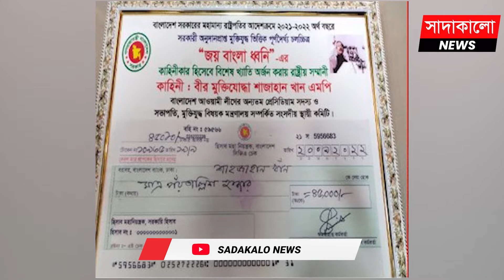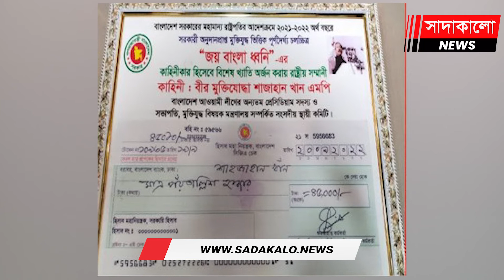সিনেমায় নাম লেখালেন শাজাহান খান! কেন সিনেমায় যুক্ত হলেন আওয়ামী লীগ নেতা ? সাদাকালো নিউজ | sadakalo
সিনেমার জন্য ৪৫ হাজার টাকা পেলেন শাজাহান খান! সিনেমায় নাম লেখালেন শাজাহান খান! কেন সিনেমায় যুক্ত হলেন আওয়ামী লীগ নেতা ? দেশের রাজনীতির মাঠে বলিষ্ঠ ব্যক্তিত্ব হিসেবে পরিচিত বাংলাদেশ আওয়ামী লীগের সভাপতি মণ্ডলীর সদস্য, সাবেক নৌ পরিবহন মন্ত্রী এবং শ্রমিক নেতা শাজাহান খান। এবার এই রাজনীতিবিদ নাম লেখালেন সিনেমায়।